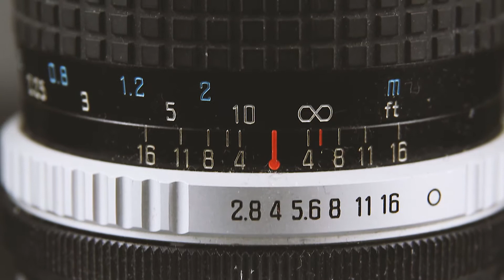Canon AT1 Video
Hello! This is a quick video of some video I did of my old Canon film camera, this was done with some studio lights that I recently purchased to hopefully get cleaner looking feedback, I am still something of a novice to videography so I am still getting to grips with the various techniques so any feedback would be appreciated!